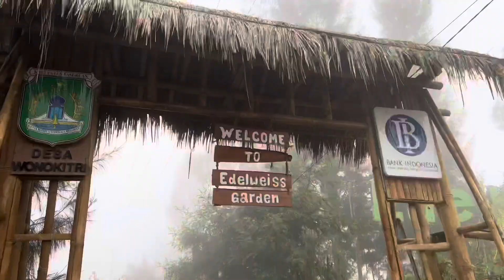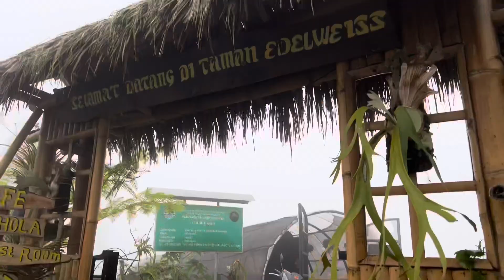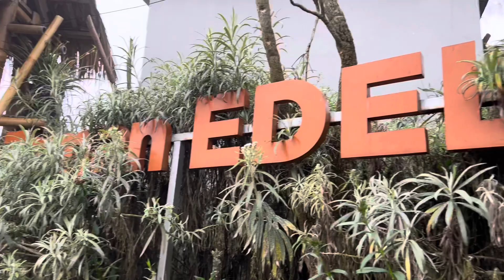Desa Wisata Taman Edelweiss Tosari Pasuruan Jawa Timur Terbaru 2022